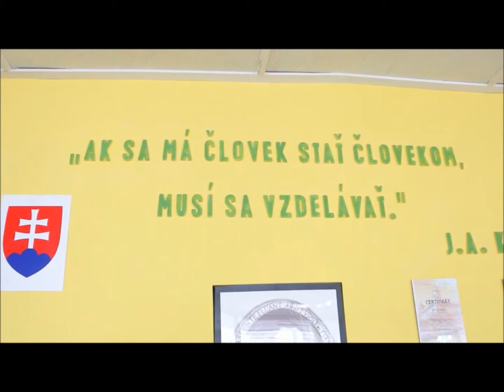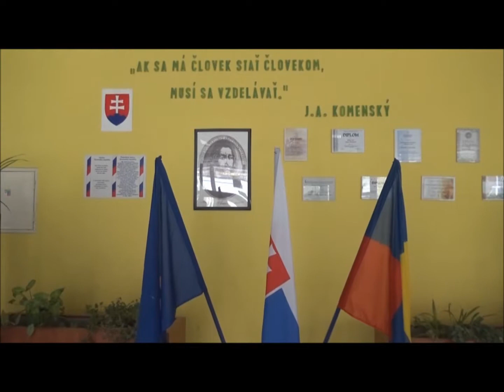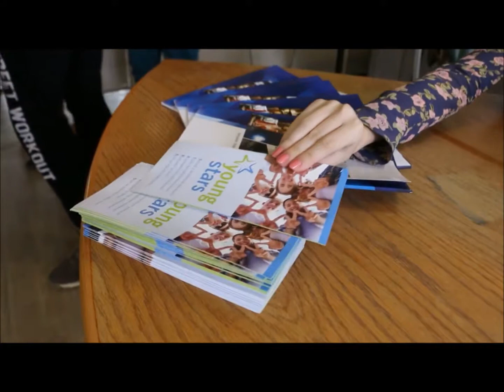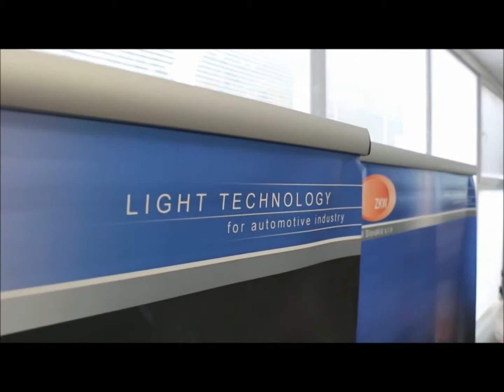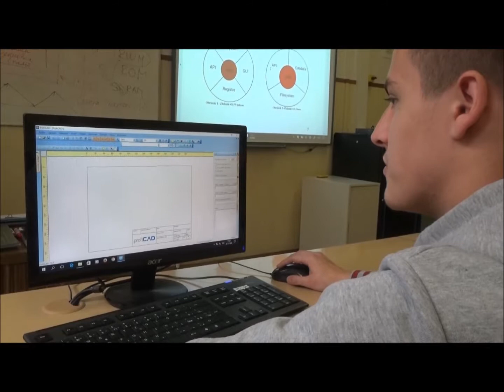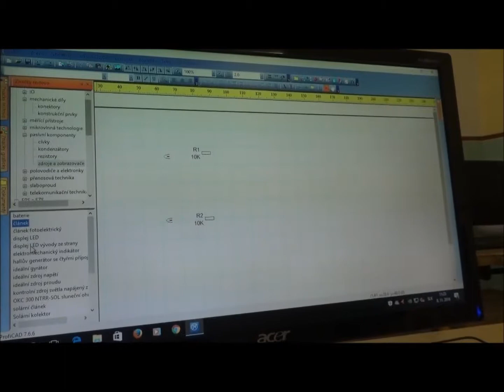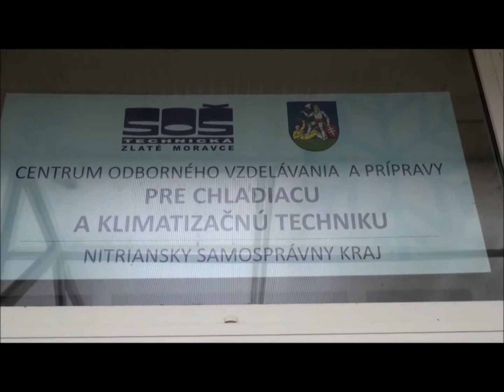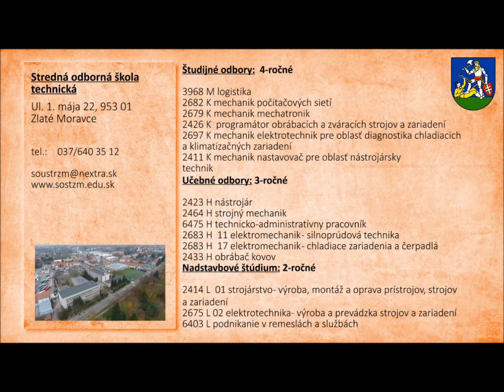Stredná odborná škola technická, Ul. 1.mája 22, Zlaté Moravce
Prezentačné video o škole. Video je sprístupnené pre

Cieľom školy je zabezpečovať rozumovú výchovu v zmysle vedeckého poznania v súlade so zásadami vlastenectva, humanity a demokracie, poskytovať mravnú, estetickú, pracovnú a telesnú výchovu, umožňovať náboženskú výchovu. Úlohou školy je pripravovať mládež na výkon kvalifikovaných povolaní takmer pre všetky podniky, organizácie a spoločnosti. Podporuje spoluprácu medzi žiakmi, učiteľmi, rodičmi a partnermi školy. Je miestom pre rozvoj mimoškolských aktivít mládeže. Škola ponúka rôzne formy celoživotného vzdelávania a orientuje žiakov na život v občianskej spoločnosti. Zároveň ich pripravuje na prácu a celoživotné vzdelávanie. Výchova a vzdelávanie v škole má komplexný charakter a je zabezpečovaná teoretickým a praktickým vyučovaním. Škola má k dispozícii modernú školu, dielne, ubytovanie, jedáleň, športové ihrisko a telocvičňu. Výučba žiakov je podporovaná 4 učebňami výpočtovej techniky a informatiky v ktorých je k dispozícií 40 počítačov s pripojením na Internet (tento školský rok sa bude realizovať vysokorýchlostné pripojenie cez združenie SANET). Žiaci majú k dispozícií multimediálne učebne vybavené interaktívnymi tabuľami a dataprojektormi. Celá škola je pokrytá rádiovým Wifi pripojením na Internet. Teoretické i praktické vzdelávanie zabezpečujú vysokokvalifikovaní pedagógovia, ktorí sú zárukou progresívnych a moderných foriem vzdelávania v súlade s požiadavkami doby a vedeckotechnického pokroku.